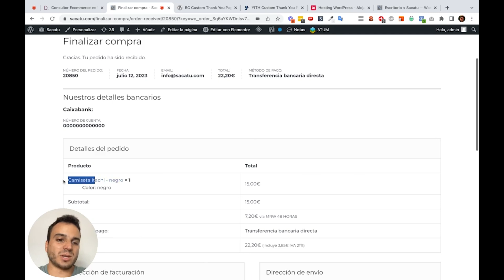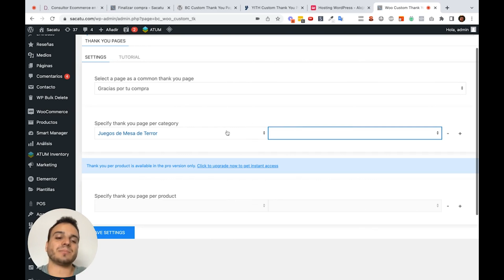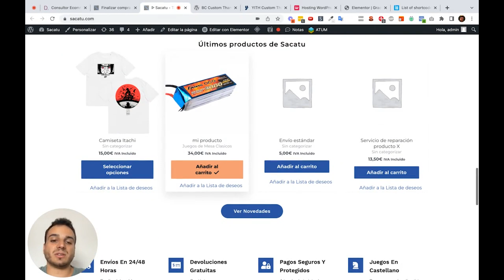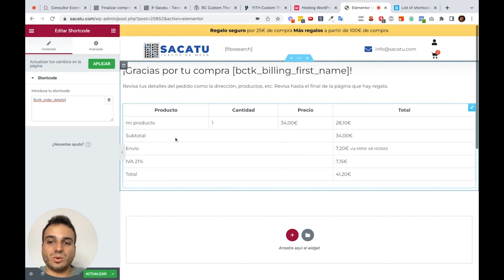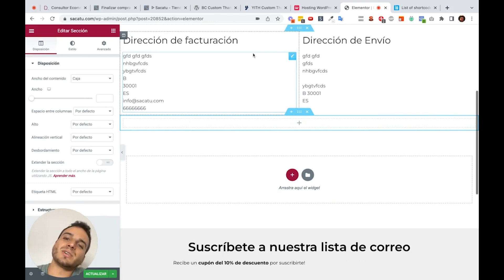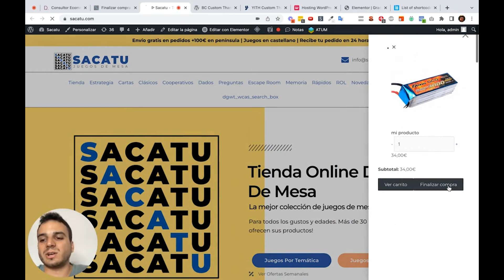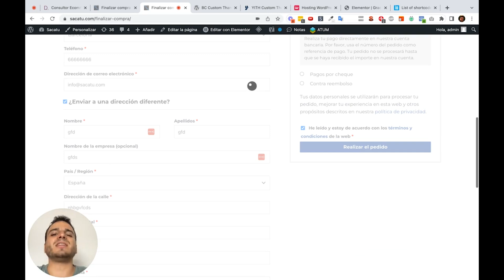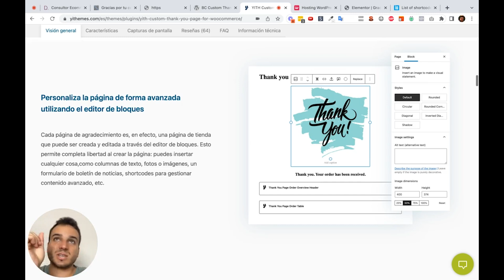Página de Gracias por tu Compra en WooCommerce | Personalización completa | Diego Nieto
Crea una página a tu gusto de gracias por tu compra por categorías o de forma general.